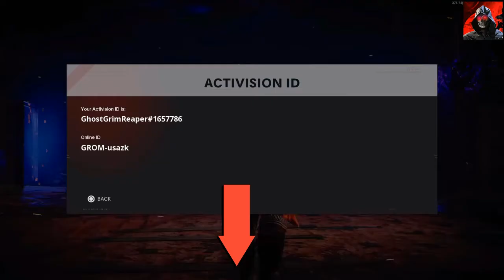tiktok wants 5v5 and this happened